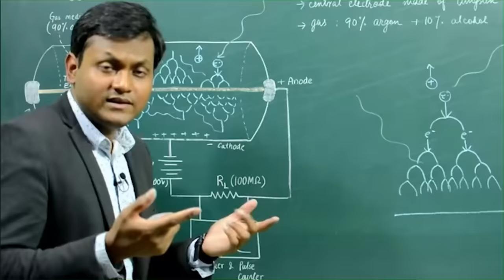Minecraft, But I Can Steal Mobs SUPERPOWER.....